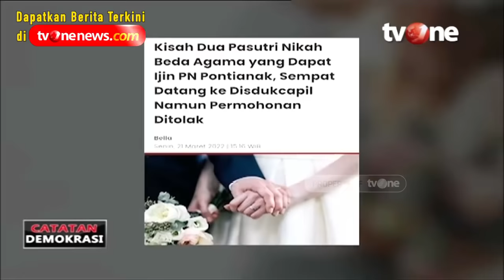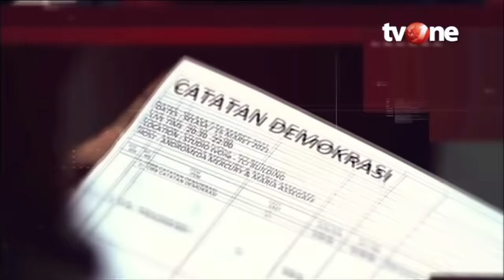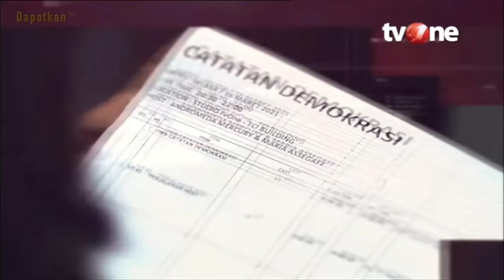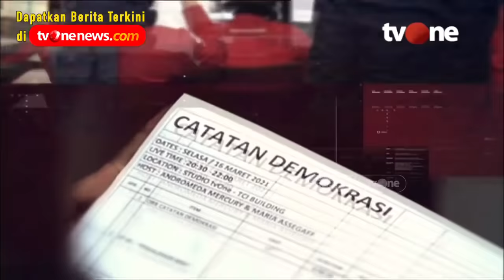[FULL] Nikah Beda Agama di Indonesia, Kok Bisa? | CDK tvOne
Jakarta, - FULL Nikah Beda Agama di Indonesia, Kok Bisa? | CDK tvOne

Stafsus Presiden menikah dengan menjalani 2 prosesi agama berbeda & di hari yg sama Pengadilan Negeri Pontianak berikan izin pasangan beda agama mencatatkan pernikahannya di Dukcapil setempat. UU perkawinan tak mengatur pernikahan beda agama. Sementara Dukcapil hanya bisa mencatat pernikahan jika agamanya sama. Lantas bagaimana status mereka yg melangsungkan pernikahan beda agama?